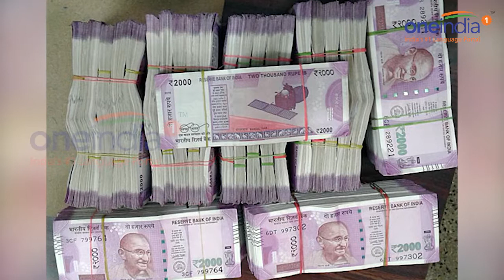7th Pay Hike : Government has now increased ceiling for gratuity amount | Oniendia News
Following the 7th Pay Commission, the government has now increased the ceiling of gratuity amount for employees from Rs 10 lakh to 20 lakh. The Payment of Gratuity (Amendment) Bill, 2017 was introduced by Labour Minister Santosh Kumar Gangwar in the House, amid continued sloganeering by opposition members and counter-slogans by those of the BJP. The Payment of Gratuity Act 1972 was enacted to provide for gratuity payment to employees engaged in factories, mines, oilfields, plantations, ports, railway companies, shops or other establishments.